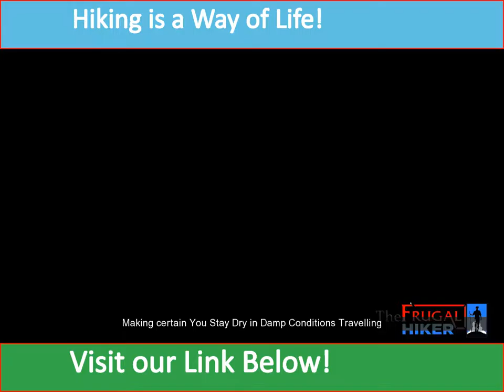Frugal Hiker Adventures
Adventures of a hiker
backpacking
backpacking trails
local hikes
nature trails near me